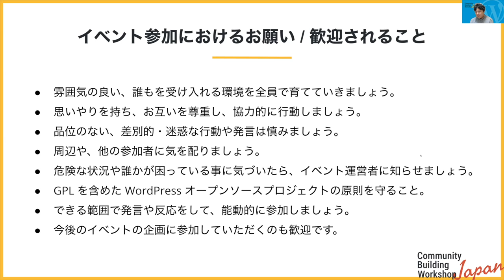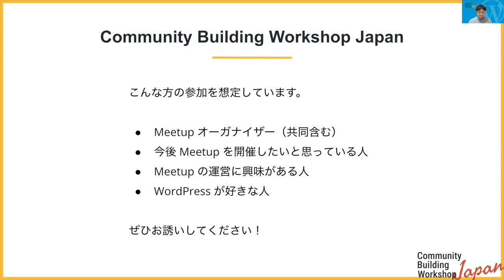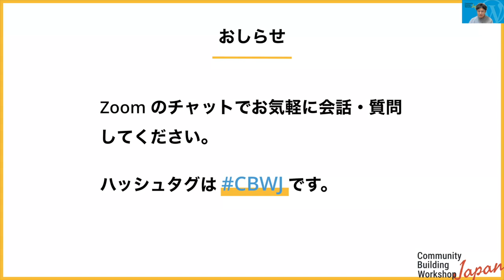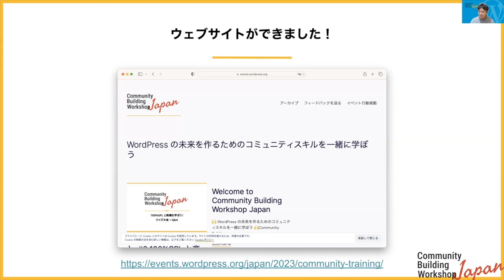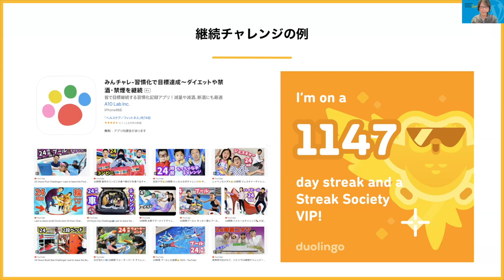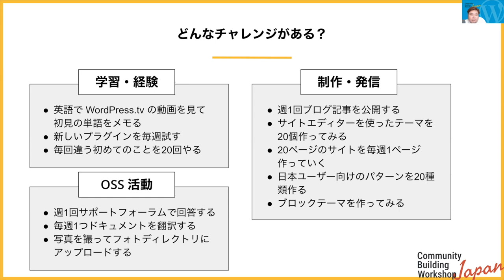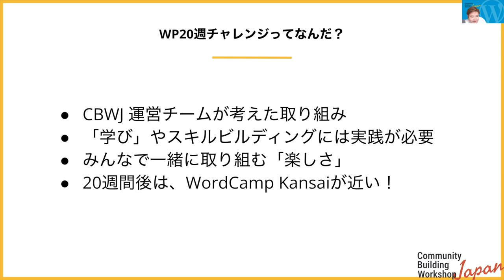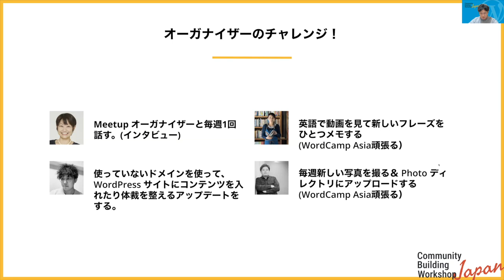CBWJ #3 「WP20週チャレンジ」で、もっと WordPress に関わってみよう！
2023年8月より、WordPress コミュニティにおける Next Generation Events の取り組みの一つとして日本のコミュニティ全体向けの勉強会を始めました。6ヶ月間、月に一回特定のトピックを取り上げ、みんなで学び・ナレッジを共有していく連続性のイベントの第3回目です。

ぜひ、この一連のイベントを通して、みんなでより良いコミュニティの構築を目指していきましょう。

※本イベントは、Zoom を利用して開催します。イベント内容は後日録画を公開しますが、YouTube 配信などはございません。

## 10月のトピック

「WP20週チャレンジ」で、もっと WordPress に関わってみよう！

この Community Building Workshop Japan グループは、運営チームの自分たちも含めたコミュニティメンバーが新しいスキルや知識を習得する機会を作るために生まれました。今回のイベントでは、過去2回の開催後フィードバックなどをもとに、単なるオンライン「座学」にとどまらず、実際に行動を起こしてコミュニティにポジティブな影響をもたらすような取り組みを提案してみます。

「WP20週チャレンジ」は、WordPress に関わる活動を推進するプログラムです。ブログの執筆、新しい技術やツールの探求、コントリビュート活動など、参加者自身が選ぶゴールに向かって、一つの目安となる期間として WordCamp Kansai 2024 までの20週間で一緒に挑戦しよう！というものです。

ゴールは、WordPress に関するものであれば特に制限はありません。個人的に勉強したいこと、取り組んでみたいこと、きっかけと継続のモチベーションが欲しいこと、など、「するべき」ことではなくて「やりたい」ことを選んでみてください。やりたいけどやれてないことも、みんなでやればできるかも！

強制ではありませんが、ソーシャルメディア上の WP20週チャレンジ のハッシュタグや WordSlack の CBWJ チャンネルで週ごとに状況を共有して、お互いを励ますこともできます。

このワークショップの概要紹介

自己紹介タイム（テキストチャット）

運営からのお知らせ

継続チャレンジとは

WP20週チャレンジの紹介

みんなで記念写真 📸

ディスカッションタイム

## 定員

34 人

## どんな人が参加できる？

Meetup オーガナイザー（共同含む）

今後 Meetup を開催したいと思っている人

Meetup の運営に興味がある人

WordPress が好きな人Presentation Slides »